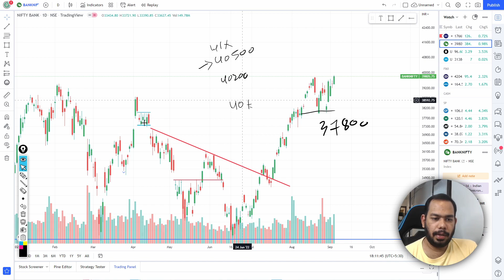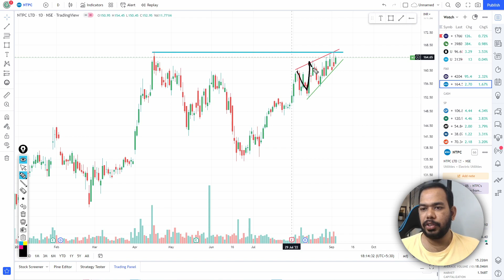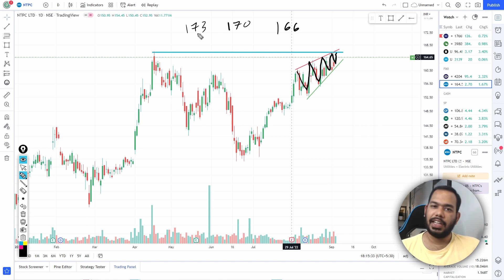Nifty, Bank Nifty & Stocks for Tomorrow | THE DAILY PRICE ACTION SHOW | EP 95 | 05-09-22, Hindi